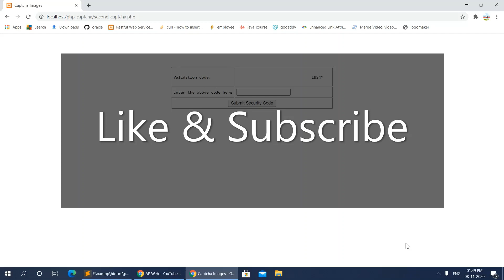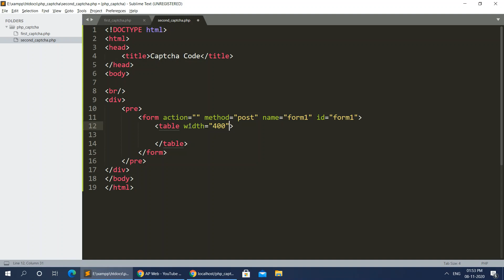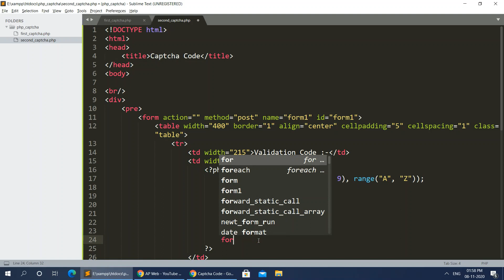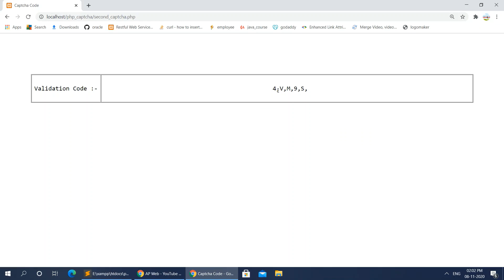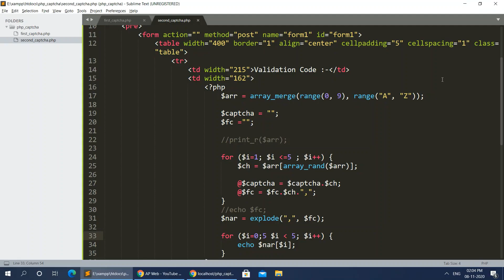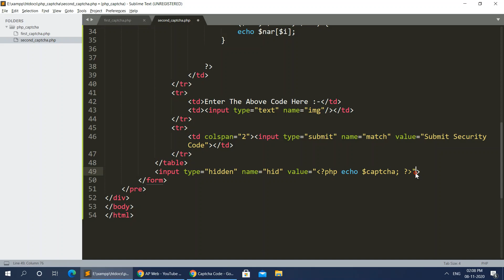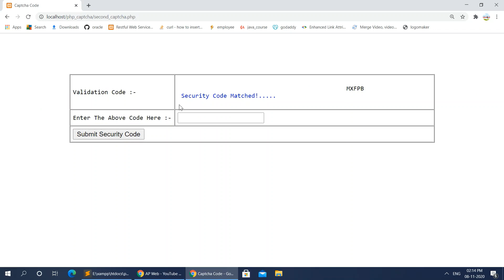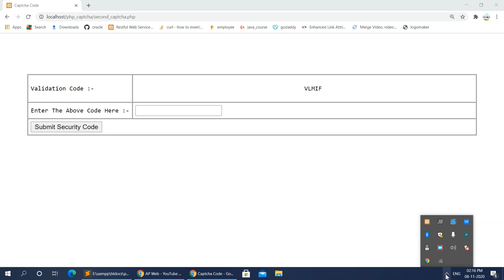How To Generate Captcha, Implement Number And Text Captcha Using PHP In Hindi, Create Captcha Code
Learn to create captcha code using PHP and validate the captcha in Hindi, if you want source code please comment your email id in comment box I will send the source code to your E-mail id. and source code also available on my